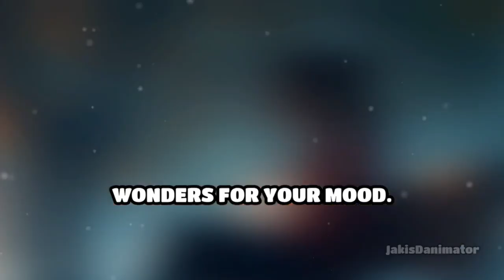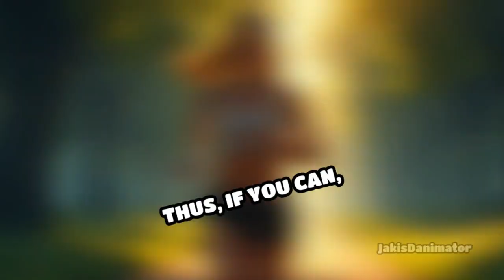Exercise (Ep .14 Saving Your Marriage, Right Now!)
Get your marriage back on track with the power of exercise! 💪💑 Incorporating exercise into your daily routine can help reduce stress, boost mood, and improve overall well-being. Join us on our journey to save marriages through fitness.

Follow our playlist for daily exercise videos and start strengthening your relationship today.